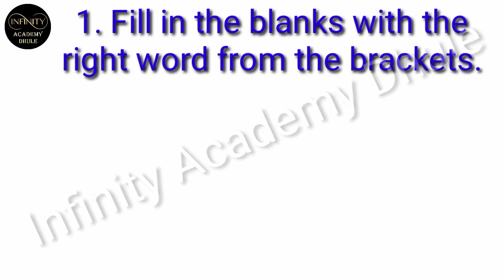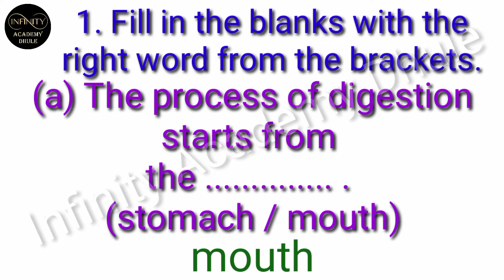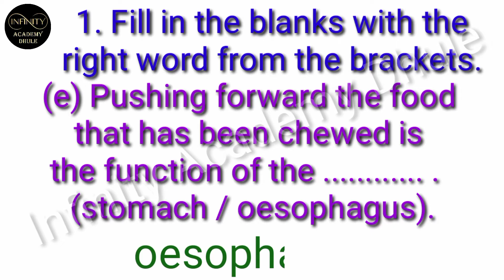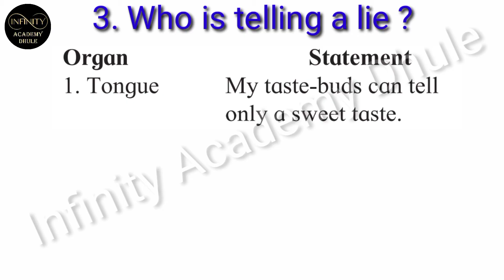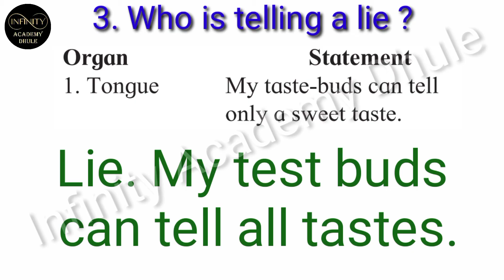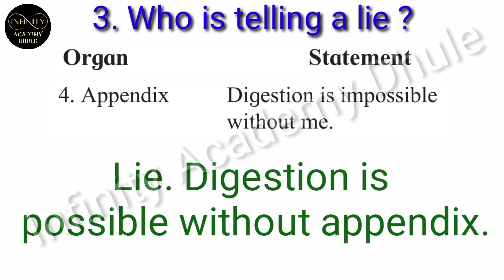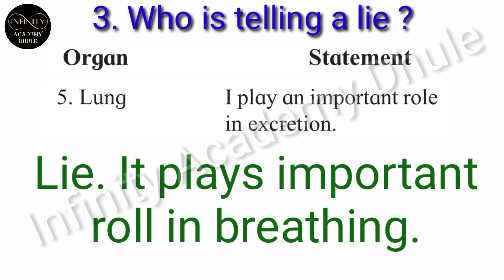12. The Muscular System and Digestive System in Human Beings Exercise Part 2 que 1 2 & 3 7th Science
12. The Muscular System and Digestive System in Human Beings Exercise Part 2 que 1 2 & 3 7th Science lesson 12 chapter 12

00:00 Intro

00:40 1. Fill in the blanks with the right word
from the brackets.

 (a) The process of digestion starts from
the . (stomach / mouth)
(b) Eyelids have muscles
(voluntary / involuntary) .
muscular system. (Production of blood
cells / Performing movements)
(d) Muscles of the heart are
(ordinary muscles / cardiac muscles)
 (e) Pushing forward the food that has been
chewed is the function of the .
(stomach / oesophagus).

02:56 2. Find a match for me.

 (1) Cardiac (a) always function
 muscles in pairs.
 (2) Are brought (b) we never feel
 about by muscles tired.
 painful
 contraction
 of muscles.
 (4) Cramps (d) chewing
 movements of
 jaws.
 (5) Skeletal (e) enzyme of the
 muscles gastric juice.

04:22 3. Who is telling a lie ?

 Organ Statement
 1. Tongue My taste-buds can tell
 only a sweet taste.
 2. Liver I am the largest gland in
 the body.
3. Large intestine I am 7.5 meter long.
 4. Appendix Digestion is impossible
 without me.
 5. Lung I play an important role
 in excretion.
4. Give reasons.
 (1) Food becomes acidic in the stomach.
 (2) Cardiac muscles are said to be
involuntary muscles.
 (3) Intoxicating substances should not be
consumed.
 (4) Your muscles should be strong and
efficient.
5. Answer the following.
 (a) How many types of muscles are there ?
Which are those types ?
 (b) What causes the problem of acidity ?
What is its effect on the body ?
What is the function of each type ?
6. Sketch and label a diagram of the
digestive system and describe it in your
own words.